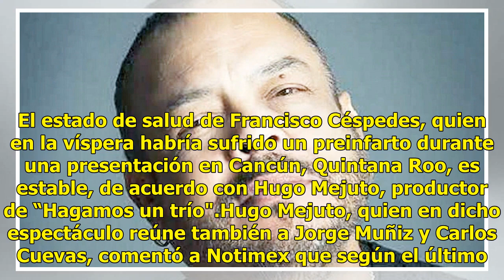Francisco Cespedes sufre preinfarto durante concierto en Cancún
El estado de salud de Francisco Céspedes, quien en la víspera habría sufrido un preinfarto durante una presentación en Cancún, Quintana Roo, es estable, de acuerdo con Hugo Mejuto, productor de “Hagamos un trío".Hugo Mejuto, quien en dicho espectáculo reúne también a Jorge Muñiz y Carlos Cuevas, com...